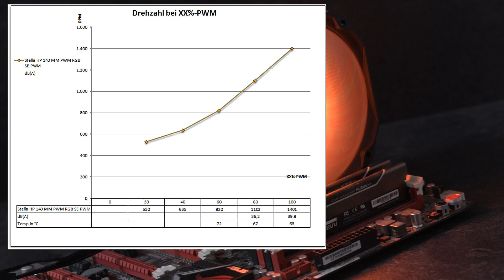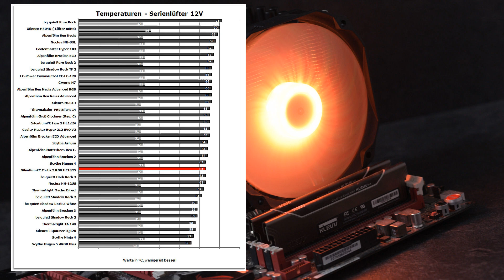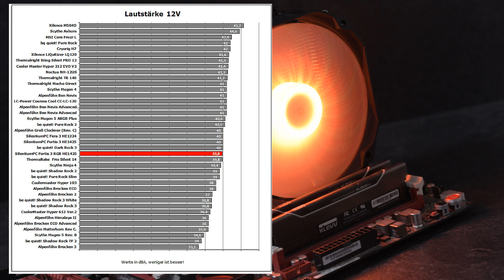SilentiumPC Fortis 3 RGB HE1425 Test - RGB mit guter Leistung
Der SilentiumPC Fortis 3 RGB HE1425 ist ein schicker Luftkühler mit RGB-Beleuchtung und einem 140-mm-Lüfter. Daneben passt er auf viele Sockel und ist auch in einer modernen ARGB-Variante erhältlich. Wir schauen uns den Kühler im Test genauer an.

Mit einem Einkauf über folgende Links unterstützt ihr unseren Kanal*:
Getestetes Produkt kaufen: